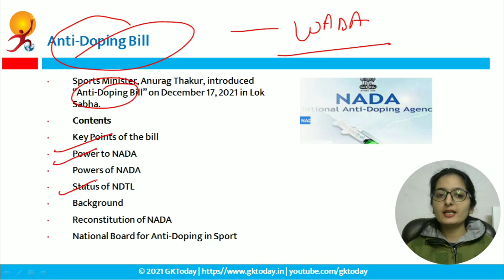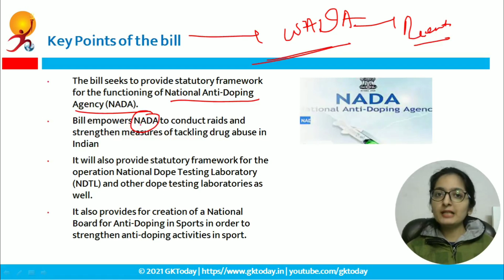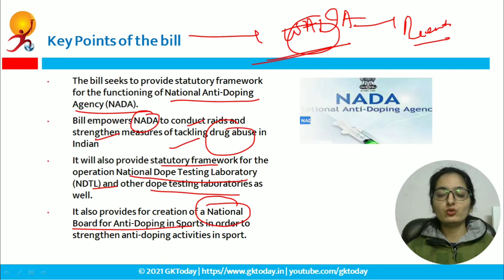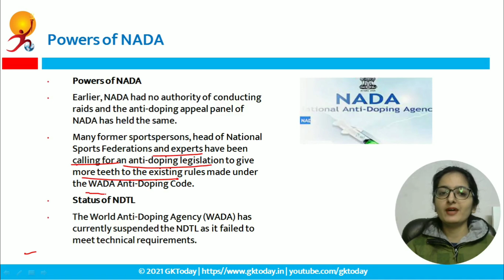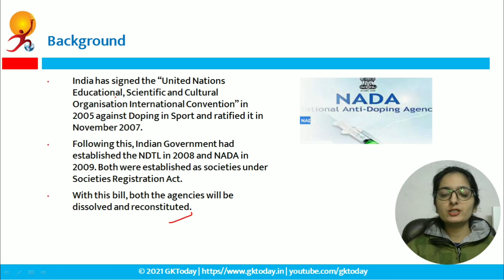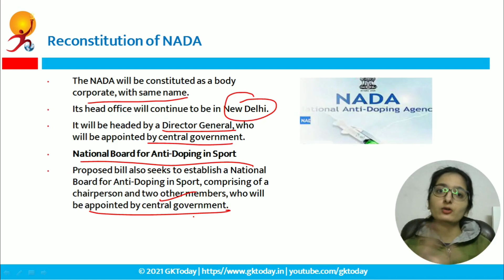National Anti Doping Agency | Anti-Doping bill | NADA